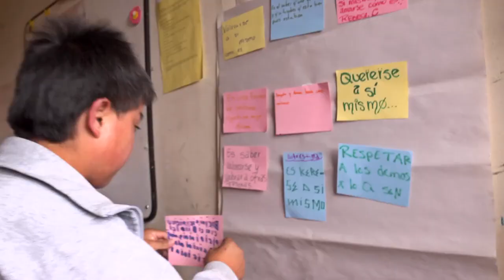Don't Hide Special Needs Children from the World - Compassion International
Erick is a very special child who enjoys participating in every activity at the San Pablo Apostol Student Center. There are some things he can do and others that are more complicated for him, but nothing keeps him from trying.